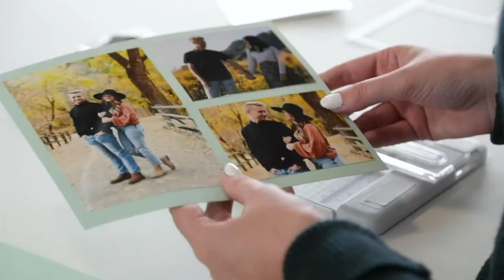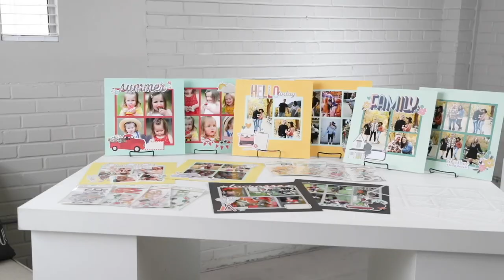Simple Pages at Button Farm Club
Have you seen Simple Stories New Simple Pages?  A great way to get your memories into your albums.  Quick, Simple and Easy!